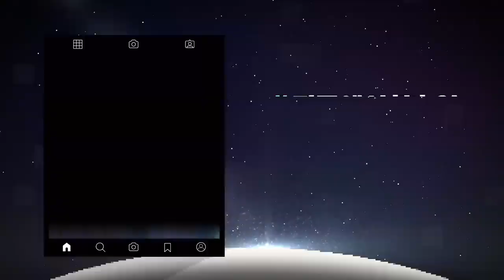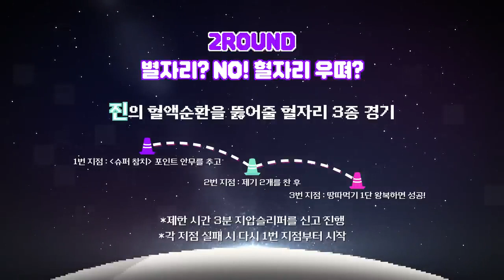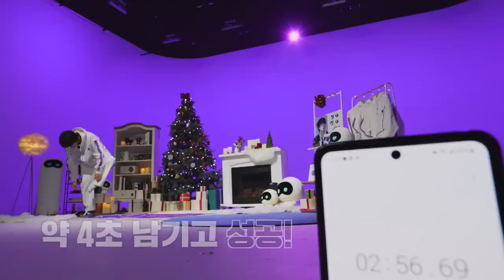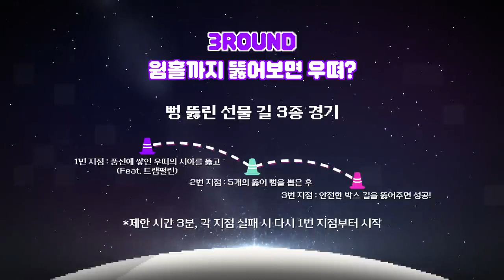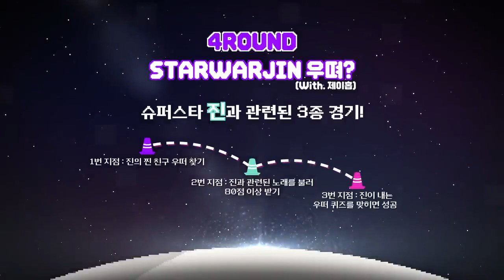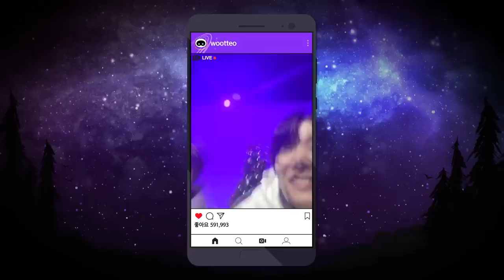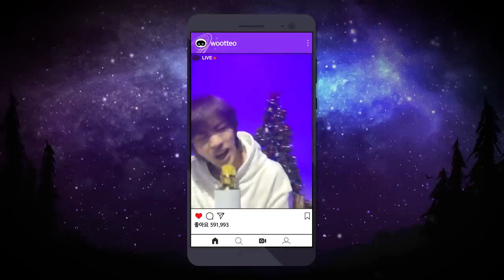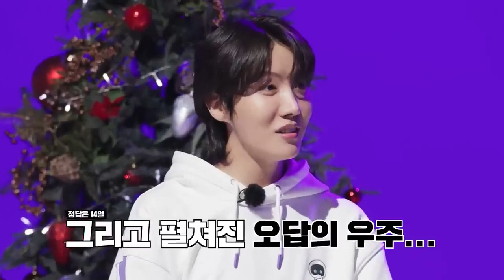Jin Special Challenge for ARMY | 진 Jin 'The Astronaut' Official Merch.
🛸 슈퍼스타 진의 우떠 챌린지 Jin's Special Challenge for ARMY

BTS updates💜💜